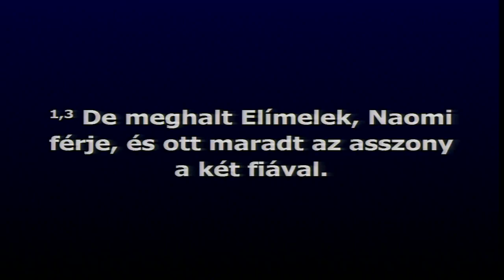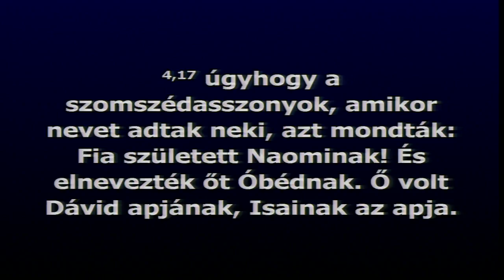Bihari Csaba - Naomi útja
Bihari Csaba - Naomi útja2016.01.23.